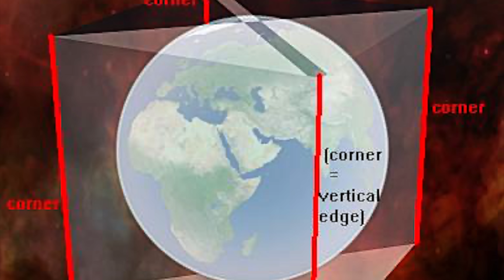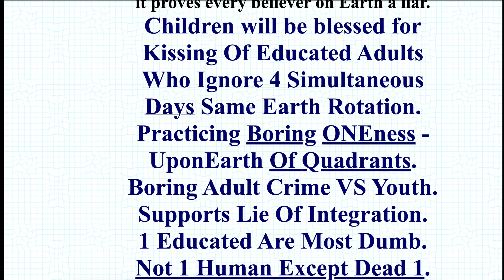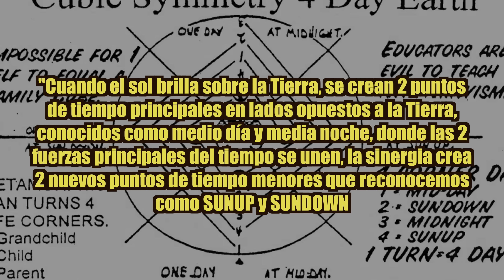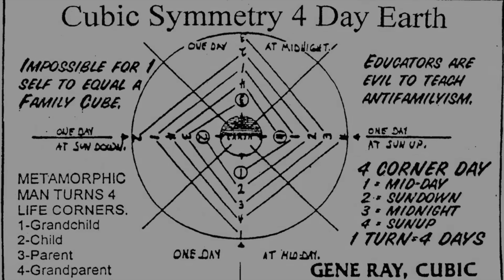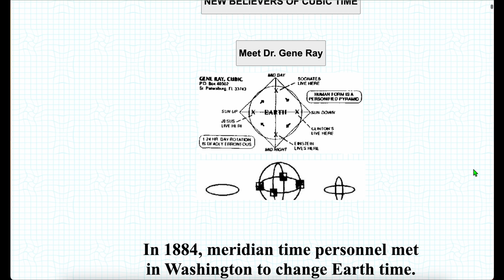1 día equivale a 4 días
Time Cube fue una página web personal, fundada en 1997 por el autoproclamado "hombre más sabio de la tierra", Otis Eugene "Gene" Ray.  Su web fue un medio de publicación para una teoría creada por el propio Ray, "Time Cube", que afirma que todas las ciencias modernas están participando en una conspiración mundial para ocultar que cada día consiste realmente en cuatro días.